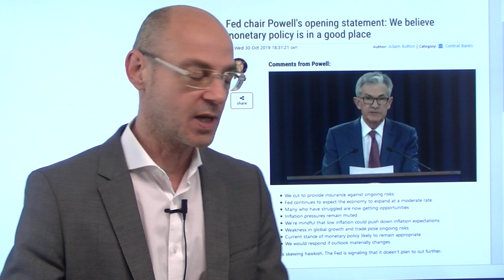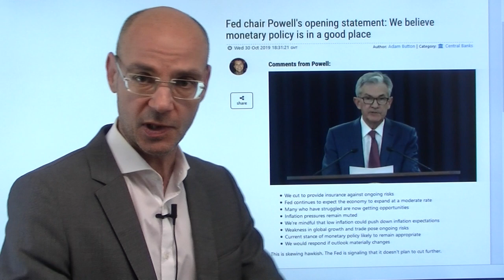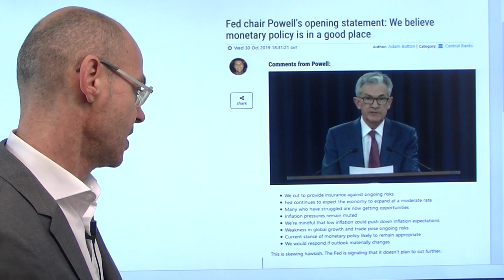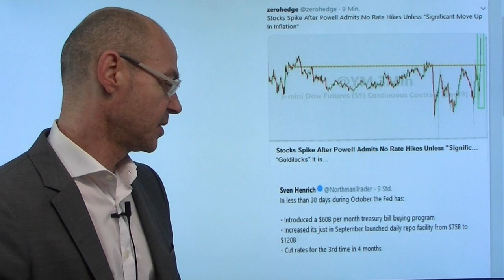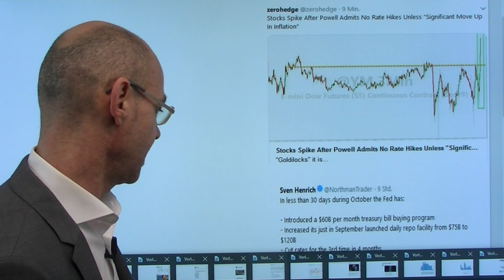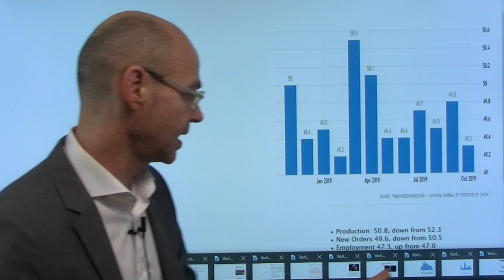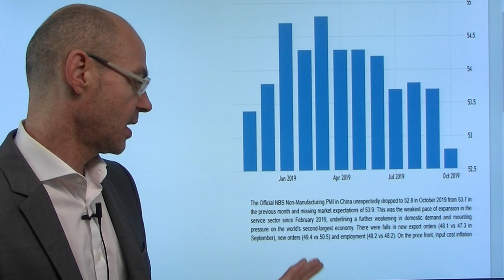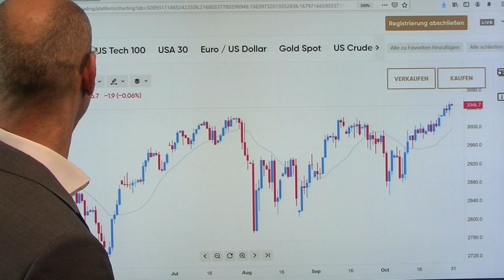Fed legt Zinsen auf Eis! Videoausblick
Die Fed hat gestern erwartungsgemäß die Zinsen zum dritten Mal nacheinander gesenkt - und Jerome Powell hat in der anschließenden Pressekonferenz klar gemacht, dass die Notenbank nur dann noch einmal senken wird, wenn etwas Dramatisches passiert. Gleichzeitig aber versicherte Powell, dass die Fed die Zinsen absehbar nicht anheben werde, dazu müsste die Inflation schon extrem stark steigen, so der Notenbank-Chef. Das freute die Aktienmärkte - die Frage ist nun, was überwiegen wird: die Freude über nicht mehr steigende Zinsen /womit soowieso niemand gerechnet hatte), oder die Enttäuschung darüber, dass wohl erst einmal Schluß ist mit den Senkungen. Gestern die Zahlen von Apple und Facebook gut, die Daten heute zu den chinesischen Einkaufsmanagerindizes jedoch sehr schwach..